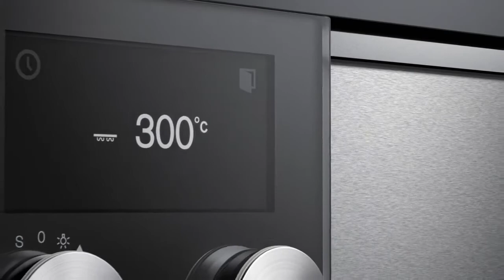Gaggenau Hausgeräte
Gaggenau Hausgeräte für den privaten Haushalt. Zeitgemäße und technisch moderne Elektrogeräte für die Küche.

Jetzt bei Küche 3000 Mennen informieren!